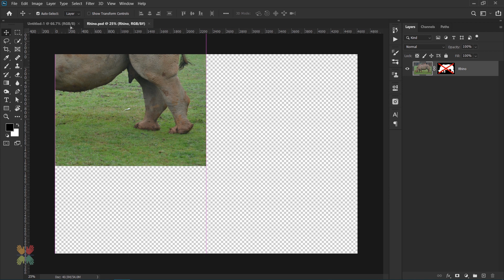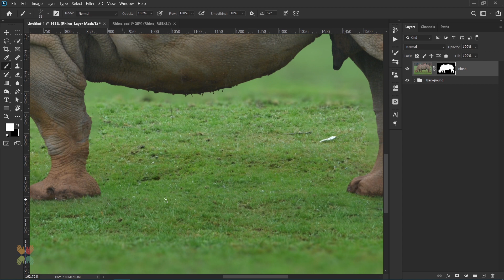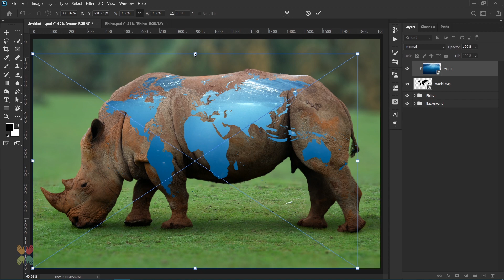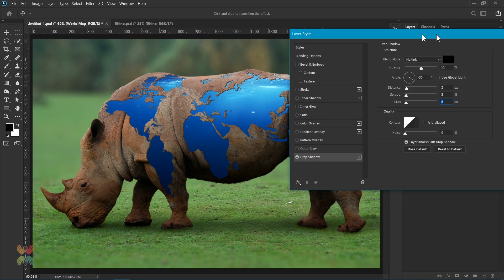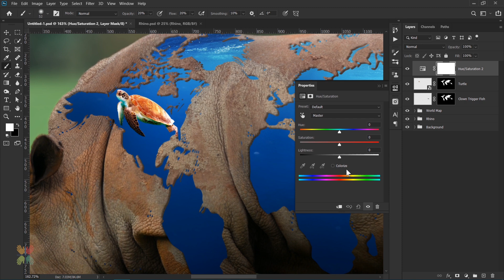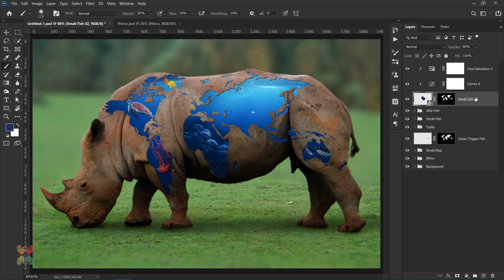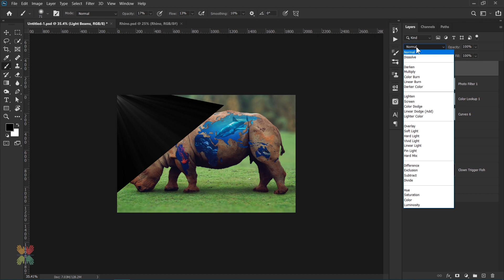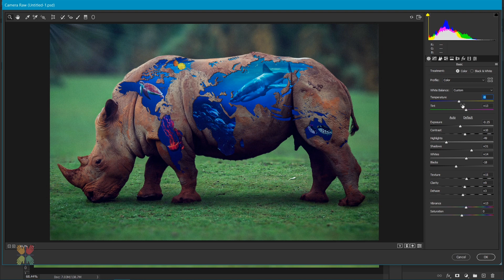Rhino World Map | Photoshop Art | Manipulation | 2020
This is a photo manipulation video done in Photoshop using simple techniques and filters. I hope you enjoy it!